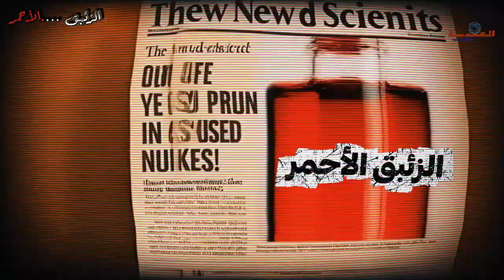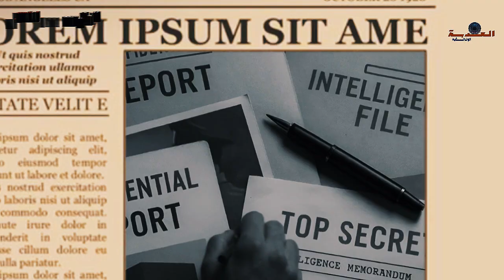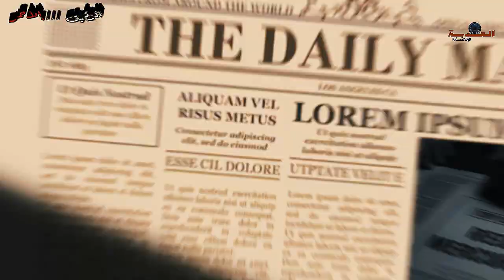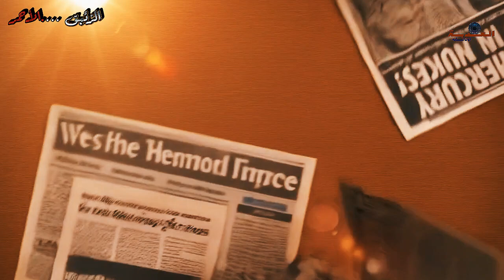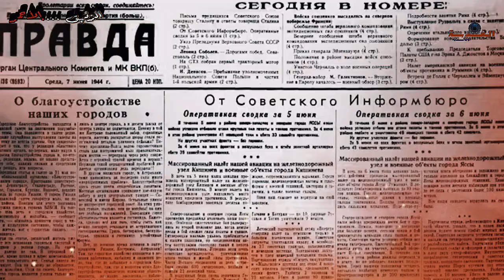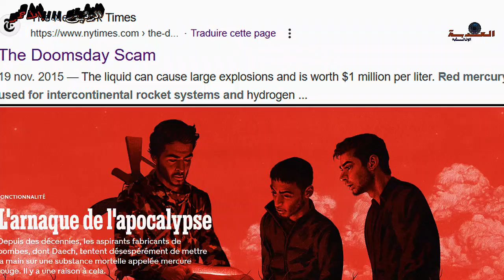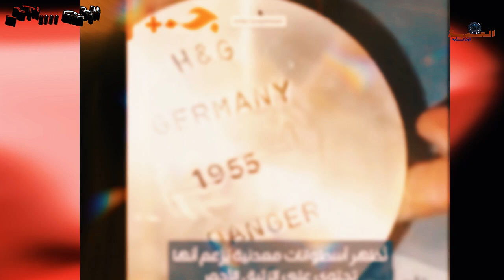الزئبق الأحمر: أسطورة أم حقيقة؟ لماذا سعره بلغ 4 مليون💲 لكل ملغرام the red mercury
هل الزئبق الأحمر مجرد خدعة... أم مادة حقيقية أخفاها العالم عنّا؟
في هذا الوثائقي المثير، نغوص في أعماق التاريخ من مقابر الفراعنة إلى مختبرات الاستخبارات الدولية، مرورًا بالحروب الباردة والأساطير الغامضة.
كيف ارتبط الزئبق الأحمر بصناعة القنابل النووية؟ ولماذا ظهرت هذه الزجاجة في أكثر الملفات الاستخباراتية سريّة؟
شاهد القصة الكاملة بصور نادرة، وشهادات علمية مذهلة، وتحليل شامل يكشف الحقيقة الكاملة.

 موقع اليوم السابع
موقع جسر السورية

في هذا الفيديو، نكشف النقاب عن الأسرار المحيطة بـ al mayadeen ، ونستعرض القصص المثيرة التي تروج حولها. سنتطرق إلى أبرز الأخبار التي تصدرت sada el balad channel، بالإضافة إلى تحليل معمق لأهم news headlines التي شغلت الرأي العام. هذا التحليل يأتيكم من قناة العدسة الوثائقية.